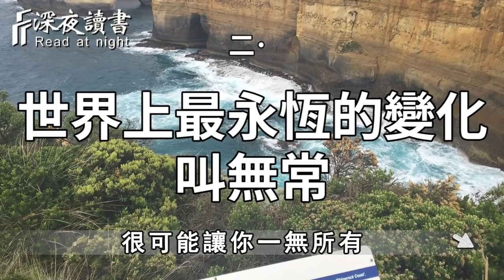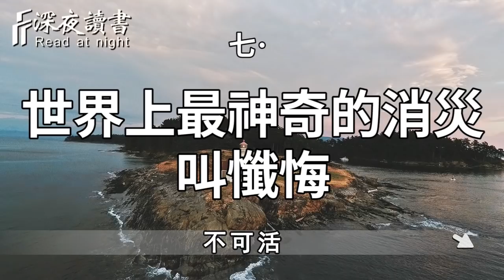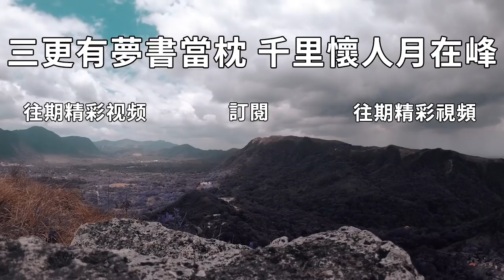有因必有果，世界上最厲害的7個因果，足以改變你的一生！【深夜讀書】